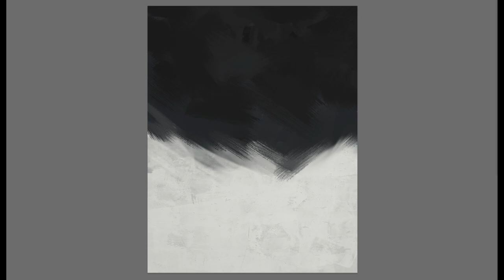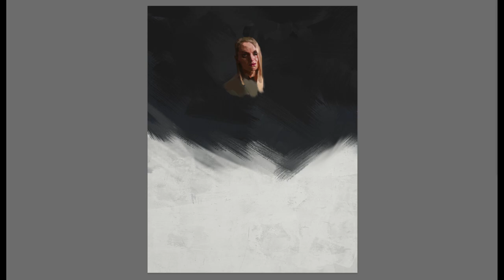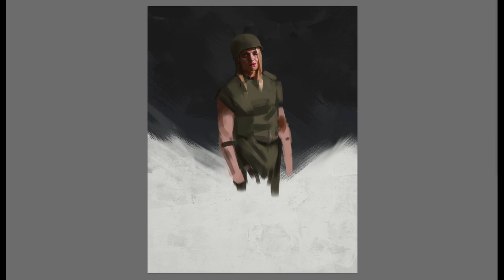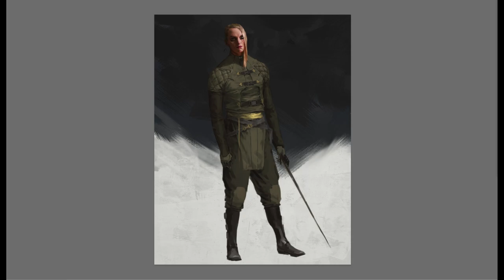Speed painting [Time Lapse]-Character Concept Art Design-21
I am finally back after a long pause from Youtube!

So here it is the process of my character design for phase 1 of the art challenge called nemesisartchallenge created by my friends @Korylynnhubbell , @trevorclaxton , @giorgiobaroni and myself, where we are putting our creative abilities to the test against our fellow artists in a challenge of wits and artistic skill. This exercise focuses not only on creative ability and execution, but on an artist's skill in discerning direction from very limited sources (something every professional artist has been faced with at one time or another). The rules are simple: Artists are randomly paired then, independently from one another and in secret, create a protagonist for a newly invented IP. At the end of this 2 week period each hands over their creation, including whatever supporting materials and sketches they have, to their partner. The protagonist images are posted in pairs with links to your partner's work.

During the following 2 weeks each artist has to create an arch nemesis for their partner’s protagonist using only those supporting materials as direction. We want the final boss here, the character that makes our protagonist’s hair stand on end, the antithesis to everything he stands for. This isn’t the mid boss! This is the final stage. The climactic showdown. The battle for life and death. All images will then be posted together in their matching pairs and you, the viewers, meaning YOU get to decide which combatant will prevail!

For this first round the paring is as follow:
Kory lynn hubbell vs Me
Trevor Claxton vs Giorgio Baroni

Soooooo for this phase 1 here is my protagonist character, Claudia Sad Face and here is Kory 's nemesis that he created for my character during phase2: